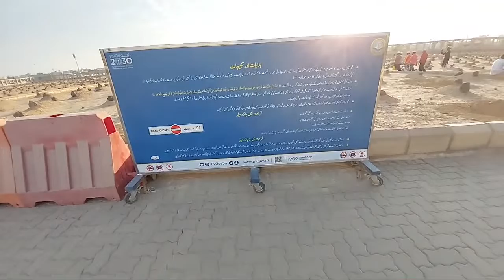Jannatul Baqi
Asslamu_Alikum
  Dear All brothers and sisters,  I belong to ( INIDA ) and I Work in Harmain Shareef ( MECCA SAUDI ARAB ) 🕋
The main purpose of creating this channel making the Live Videos from Mecca Madina and this country to guide muslims. And that how to perform umrah and all packages for umrah. Further more this channel will introduce you different sacred islamic places in Makkah and Madina .

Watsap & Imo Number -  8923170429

Name- Aarif Shamli
From- Shamli ( U. P ) India 🇮🇳
Channel Handle -  @travelwithaarifshamli
Channel Name